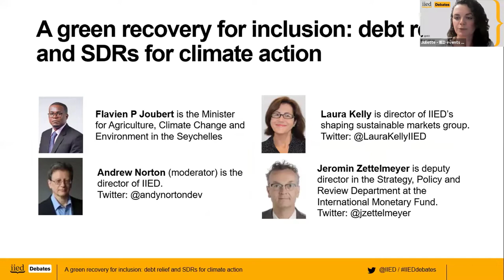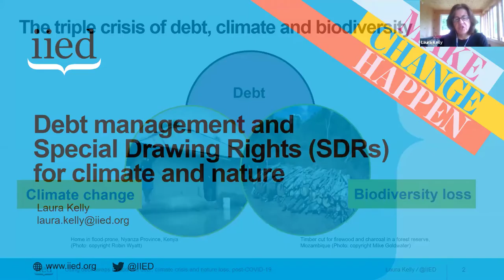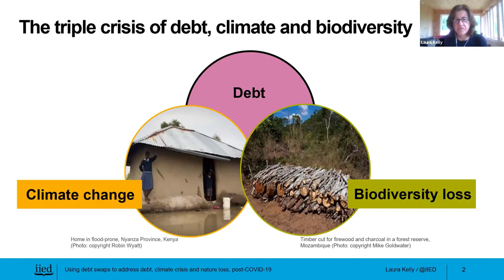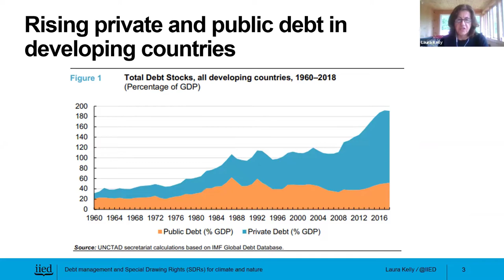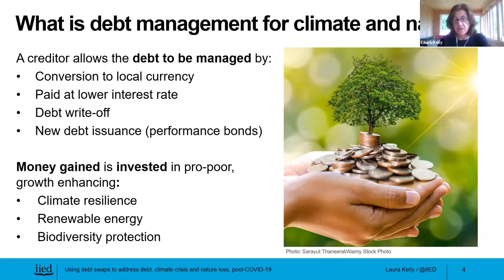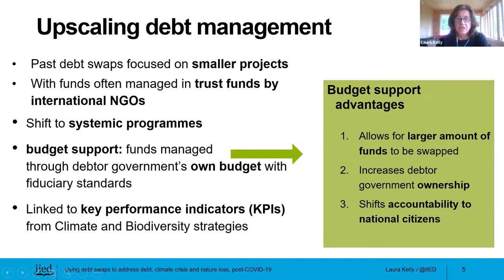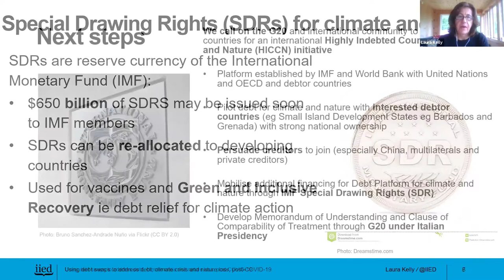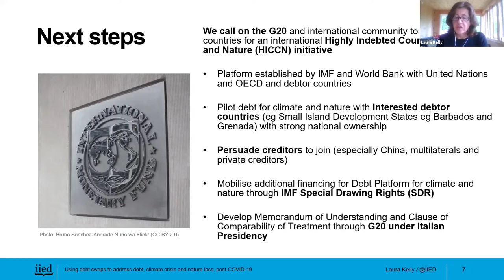A green recovery for inclusion: debt relief and special drawing rights for climate action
This IIED Debates event, co-hosted with E3G, explored what is needed to finance green recovery for inclusion and the role of debt relief and special drawing rights (SDRs) for climate and nature action.

The speakers were Jeromin Zettelmeyer, deputy director in the strategy, policy and review department at the International Monetary Fund; Flavien P Joubert, Minister for Agriculture, Climate Change and Environment in the Seychelles; and Laura Kelly, director of IIED's Shaping Sustainable Markets research group.

Andrew Norton, director of the International Institute for Environment and Development (IIED), acted as moderator.